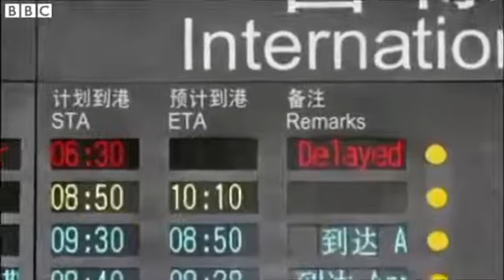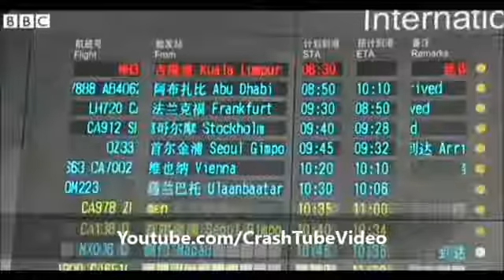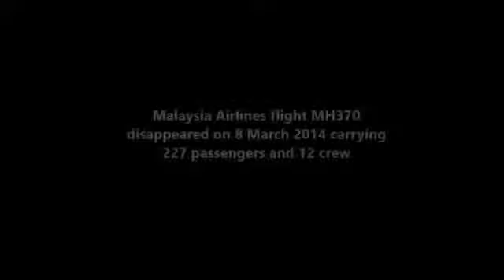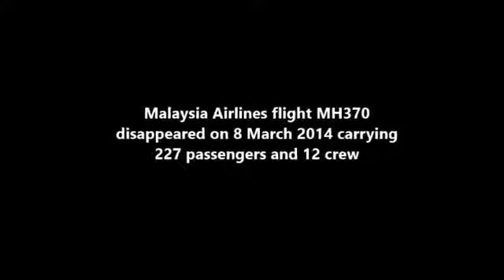MH370 - Missing Malaysia Airlines flight MH370 - disappeared on 8 March 2014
With the disappearance of those on Malaysian Airlines MH370 billionaire, Jacob Rothschild becomes the sole owner of an important semiconductor patent.

Malaysia Airlines confirms that flight MH370 had lost contact with Subang Air Traffic Control at 2.40am, today. There has been speculation that the aircraft has ...

The disappearance of Malaysia Airlines Flight MH370, en-route from Kuala Lumpur to Beijing and carrying 239 people, remains a mystery. Sky's Niall Paterson ...

On 8 March 2014, Malaysia Airlines Flight 370 disappears en route from Kuala Lumpur to Beijing with 239 passengers and crew on board. As of February 2015 ...

Sky's Ashish Joshi has the latest on missing MH370, as the search continues for debris in the southern India